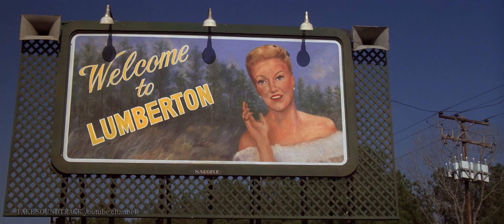Velvet a-ha. BLUE VELVET